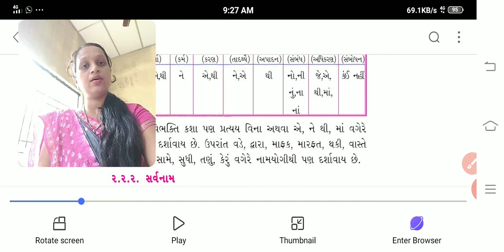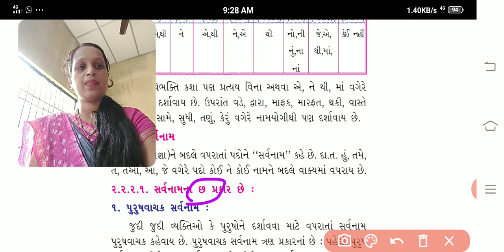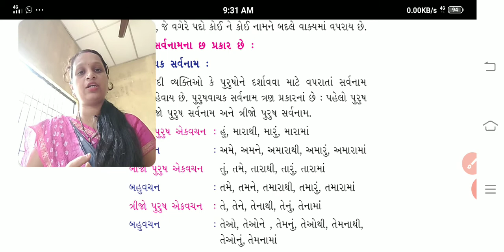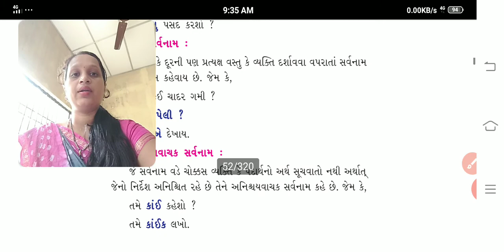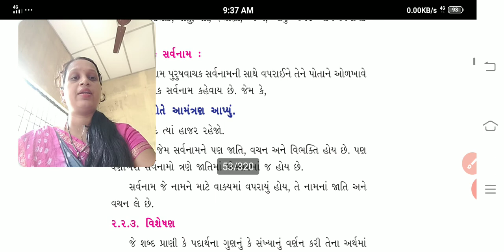6 std Gujarati vyakarn unit:3 સર્વનામ